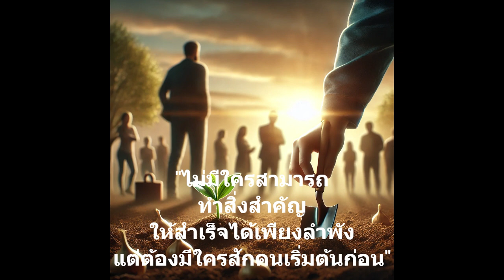อะไรนะ - What? "Nobody can accomplish anything significant alone, but someone has to start it."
"Nobody can accomplish anything significant alone, but someone has to start it."
"ไม่มีใครสามารถทำสิ่งสำคัญให้สำเร็จได้เพียงลำพัง แต่ต้องมีใครสักคนเริ่มต้นก่อน"

The phrase from - Japan Calendar Year 1989 (Heisei 1)